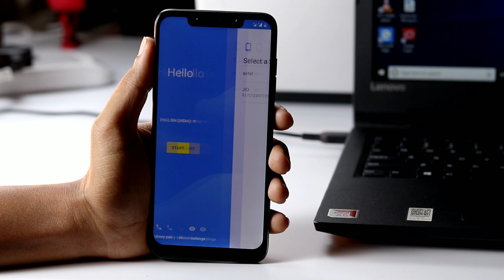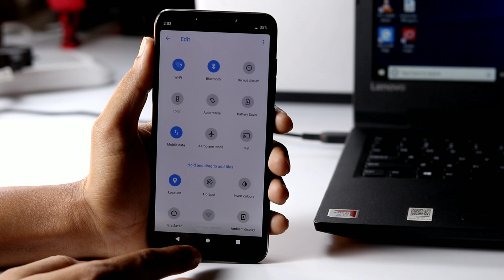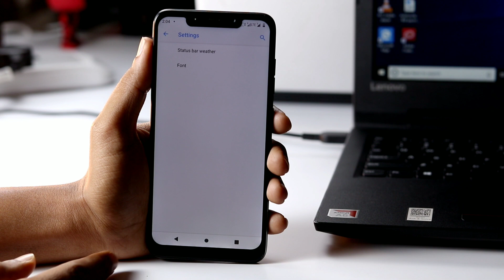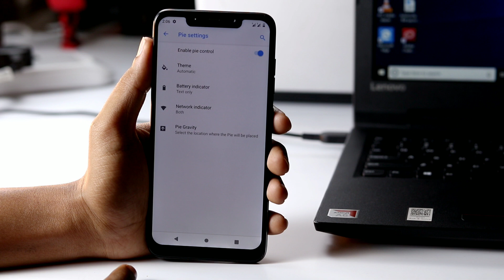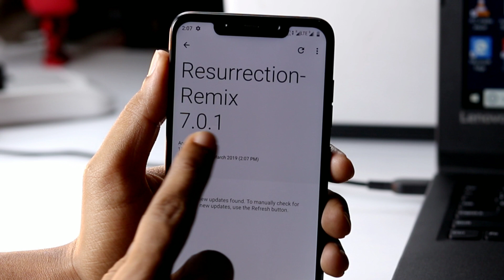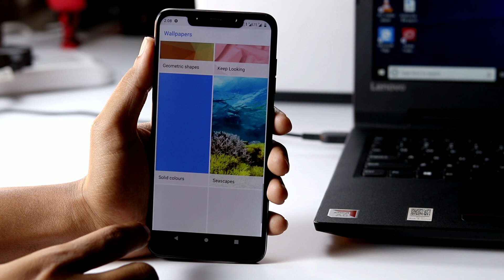Resurrection Remix Pie v7.0.1 Official Quick Review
Resurrection Remix is one of the popular aftermarket custom ROM for any Android device out there. After Android Oreo update, Resurrection is back with the new version based on Android 9.0 Pie known as Resurrection Remix 7 or RR 7.0.1.

Resurrection Remix is a custom ROM based on AOSP source code which means that its UI is no different from stock Android on the Pixel phones. The ROM brings many new features from popular custom ROM like Lineage OS, Slim, AOKP, Paranoid Android and many more. Along with all these features, Remix also brings an awesome combination of performance, customization, power and battery life compared to many custom ROM. Here is the quick recap of what's on Android 9.0 Pie.

So that's it! Hope you find this interesting and helpful in some way!

Where to buy all of the gear you need for Gaming?
Gaming Mouse
Gaming Mouse Pad

Here is what gear we suggest, from cameras to setup and some of the thought processes that we do certain things.

1. Camera
2. Pro Camera
3. Memory Card
4. Laptop
5. Tripod
6. Microphone
7. Softbox
8. Phone Holder
9. GorillaPod
10. Drone
11. Action Camera
12. Laptop (Mac)

GetDroidTips is an outstanding and well-trusted platform engaged in publishing most reliable and useful information about Android, Gaming and much more. We have a team of highly dedicated technical writers, bloggers, as well as device reviewers who work hard to provide you with the best tips & tricks for you